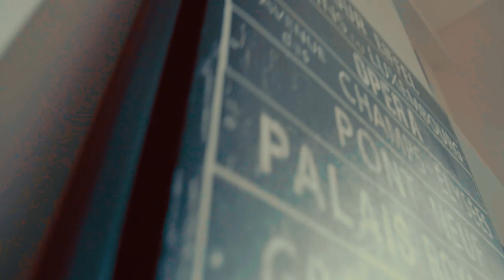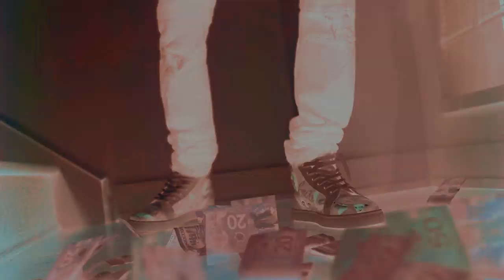KING BUND$ - GET IT & GO | Shot by PAVFILMS